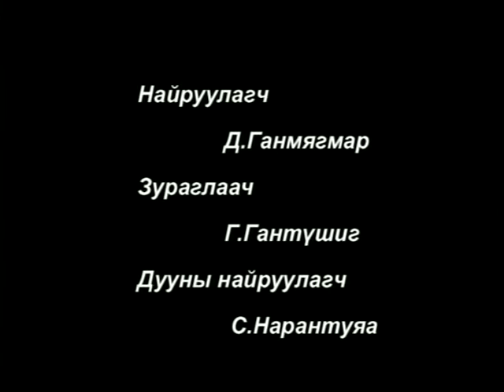Хавтгай эсгийгээр ээтэн гутал хийх